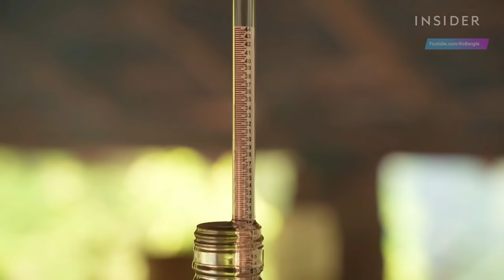দেখুন কাজু বাদাম দিয়ে কিভাবে মদ তৈরি হয়? কি কারনে সবাই খেতে চাই ? Kaju and food Factory process